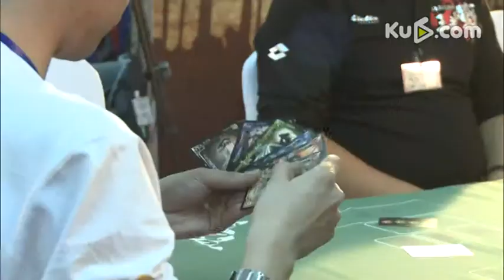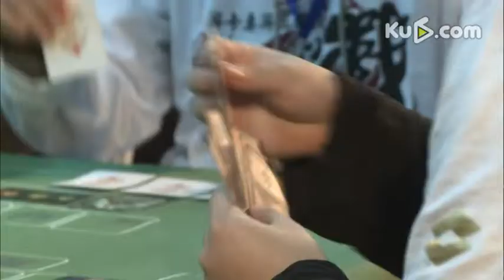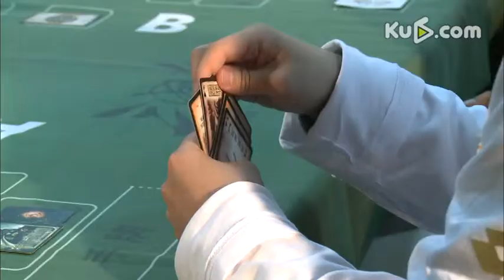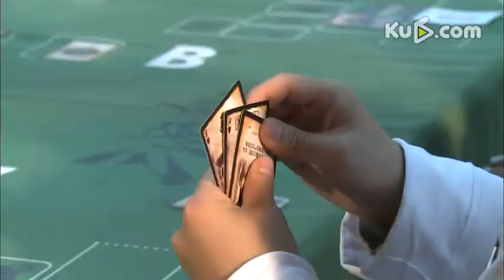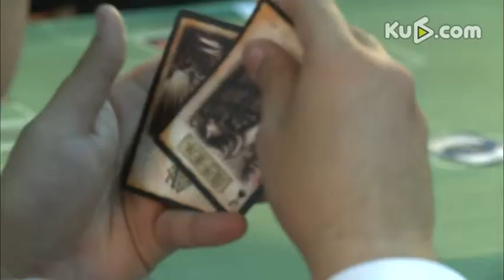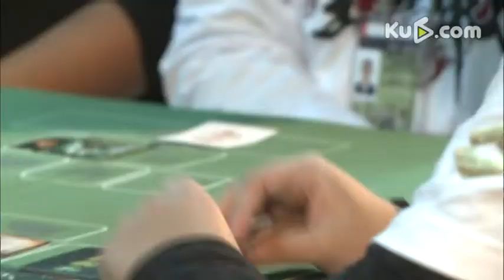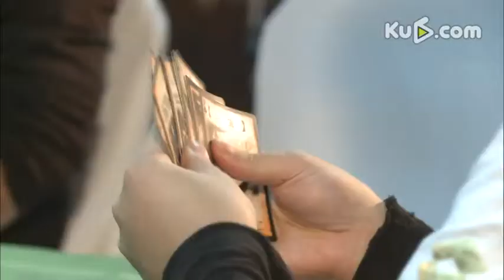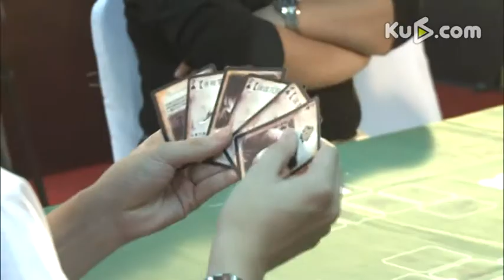【三国杀比赛】三国杀王者之战2011总决赛8 2